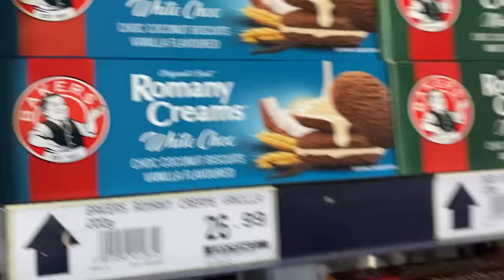Hunting for Fossils in South Africa During a Global Pandemic | Trailer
In August 2021, with the pandemic still affecting daily life, Ben and Doug went to South Africa to help students and researchers from the University of Witwatersrand search for fossils around the Karoo. They faced dangers greater than they could've possibly imagined, and also kept on getting lost. In this epic series we'll take a look at the kinds of prehistoric creatures whose fossils they found (and didn't) on their adventure, and follow the pair as they overcome all sorts of perils and minor inconveniences. The first part of this series will release from August 14th, and will cover the pair's journey to South Africa, introduction to the University and the team, their visit to the Cradle of Humankind, and the first few days of their expedition.